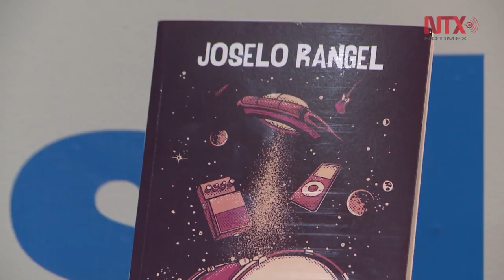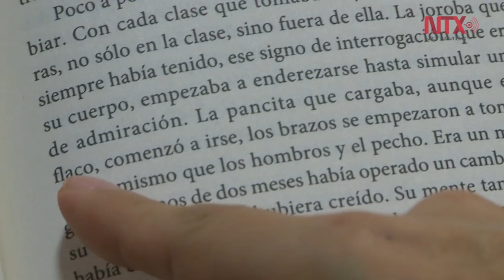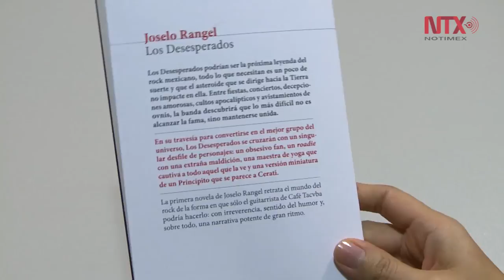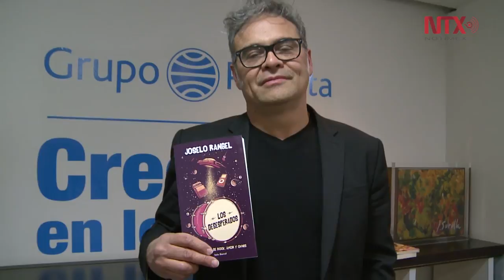"Los desesperados", una historia que habla del rock mexicano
Joselo Rangel, integrante de Café Tacvba, publica su primera novela en donde los personajes cuentan las vicisitudes por las que atraviesa una banda de rock